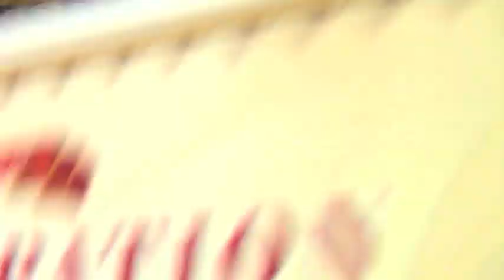cultural day - John Bosco Polytechnic College